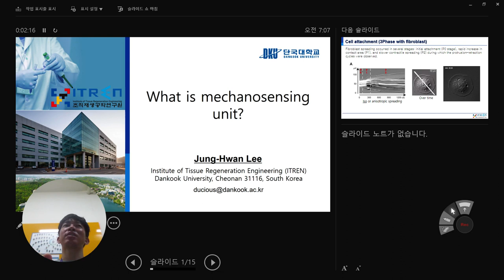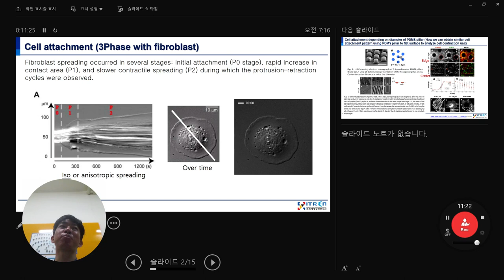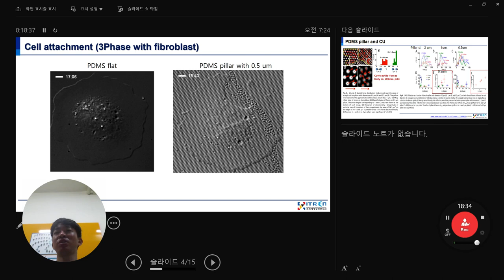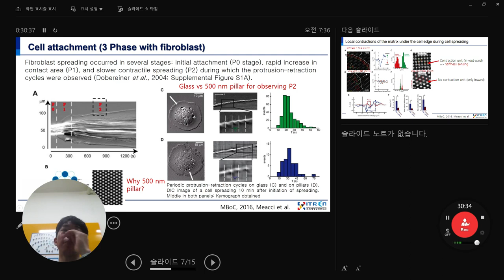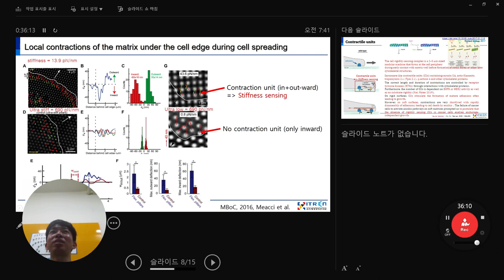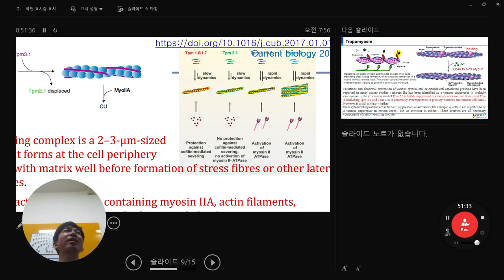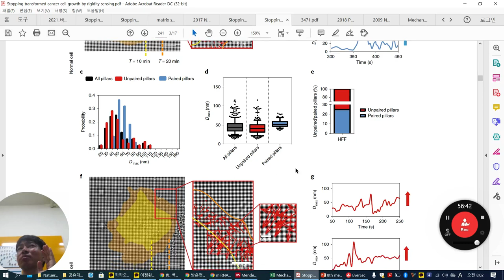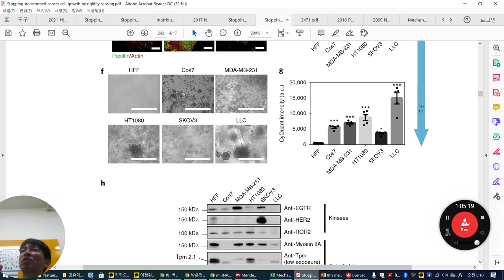ITREN 2021 10_BME_Rigidity sensing contraction unit cancer cells_Michael P. Sheetz_Nature Mater